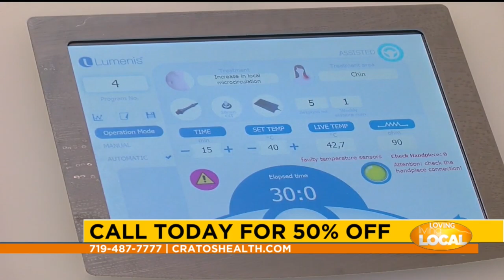Claudia interviews Steve